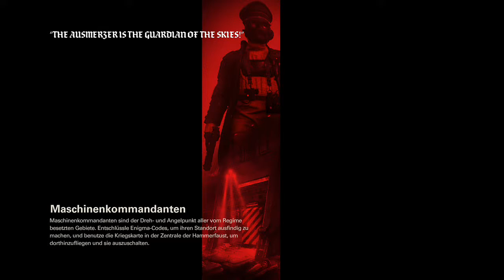Wolfenstein® II The New Colossus™ Let´s Play with Sphinxfall #10 Brauchten sie das Boot